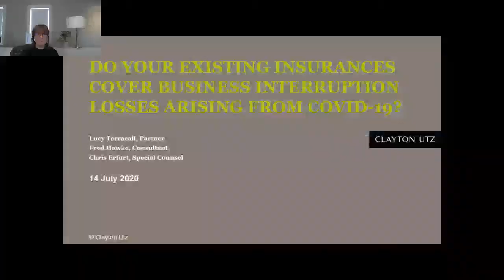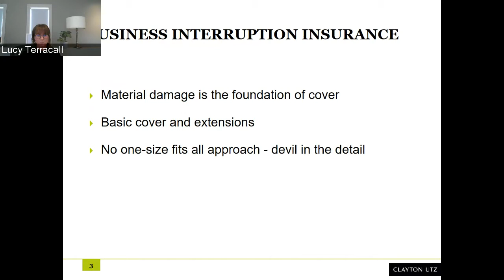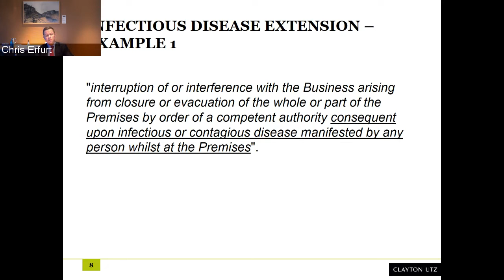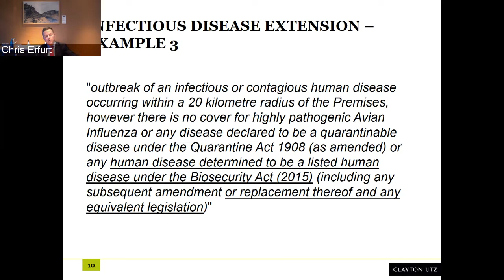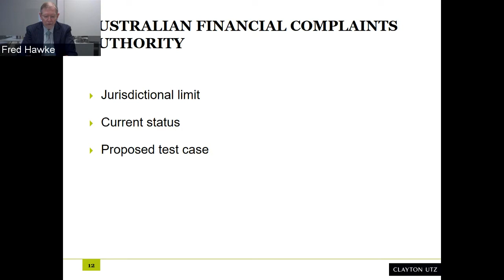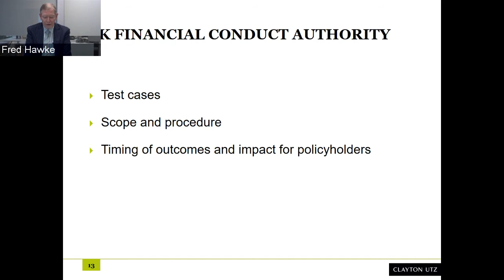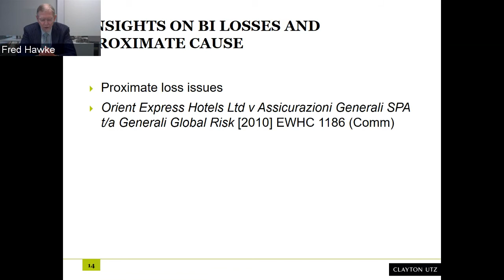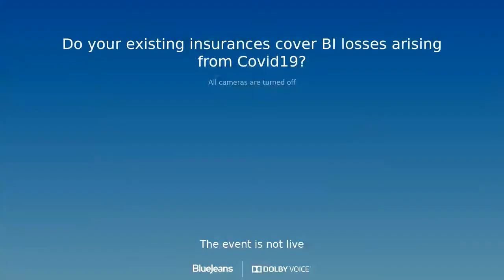Webinar: Do your existing insurances cover BI losses arising from covid19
Join Lucy, Fred and Chris as they discuss whether your existing insurances cover business interruption losses arising from COVID-19.